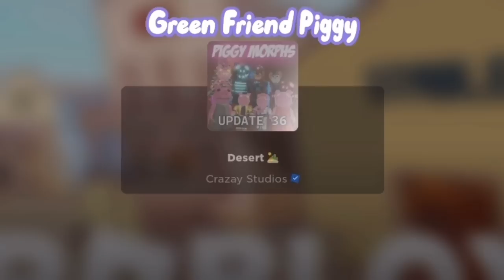Roblox Find The Piggy Morphs How To Find All 500 Piggy Morphs Tutorial!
In This Video, The Violet Cupcake walks you step by step through the Roblox Find The Piggy Morphs Game and shows y'all how to find All the 500 Piggy Morphs (So Far) + Obtain their badges!

Time Stamps:

0:00 Common Piggy Morphs
20:38 Rare Piggy Morphs
37:51 Legendary Piggy Morphs
45:26 Mythical Piggy Morphs
47:57 Exclusive Piggy Morphs